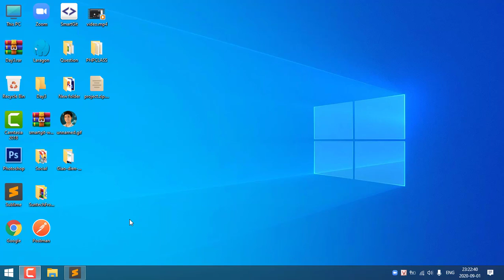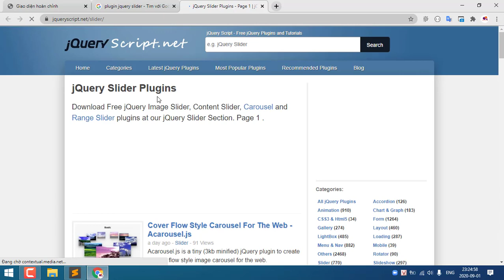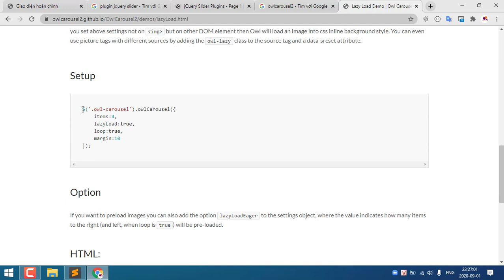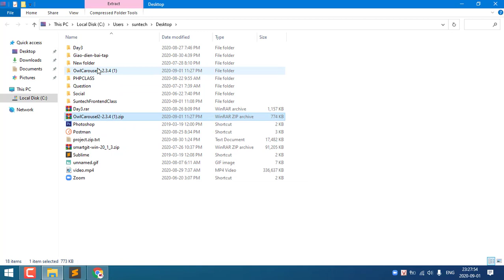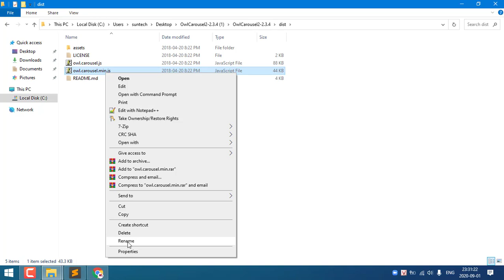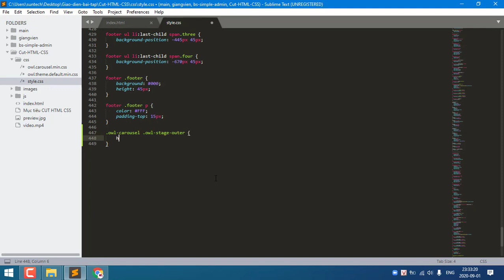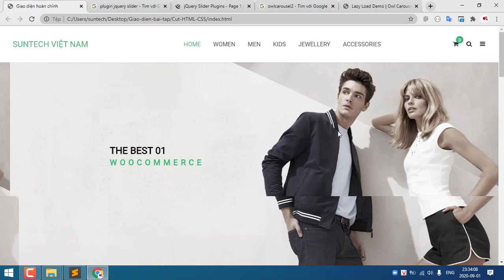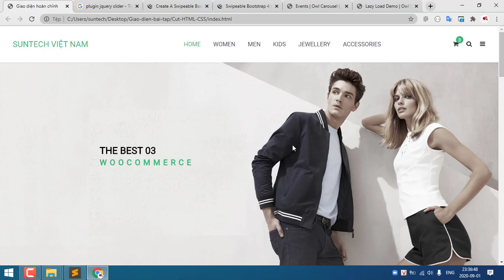Làm hiệu ứng slide với thư viện Owl Carousel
Tham gia nhóm học lập trình miễn phí lớn nhất việt nam: Group